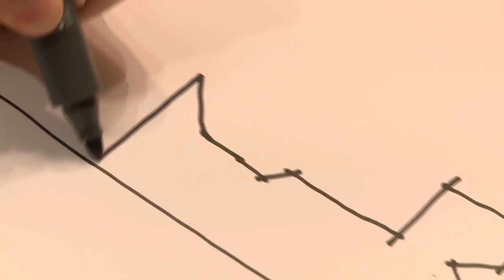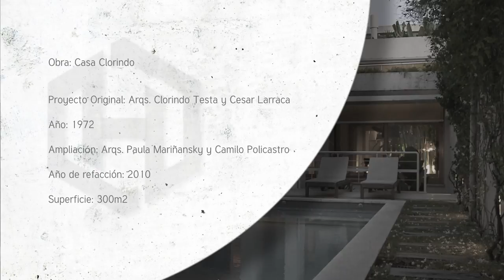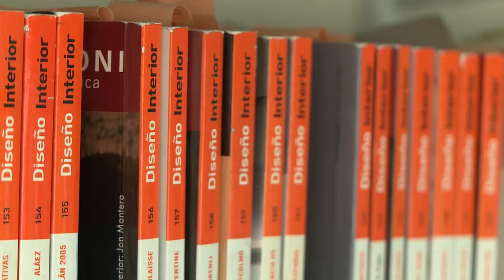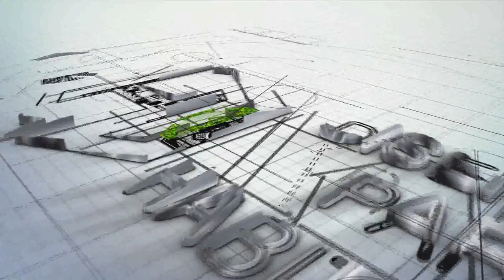Diseño para habitar | Eps 07 Casa Clorindo | Construir TV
Paula Mariñansky y Camilo Poicastro son dos arquitectos que estaban buscando un terreno para hacer una inversión y por esas vueltas de la vida, encontraron la casa que luego se convertiría en su hogar. Decidieron remodelarla, haciendo de ella una casa lúdica y practica pero sin perder la esencia original.

De la idea a la realidad. ¿Cómo se diseñan los espacios que habitamos? El arte de construir comienza como un sueño que llevado a la realidad, genera ambientes que forman parte de nuestra vida. Mirá un nuevo episodio de DISEÑO PARA HABITAR, ahora en nuestro canal de Youtube!